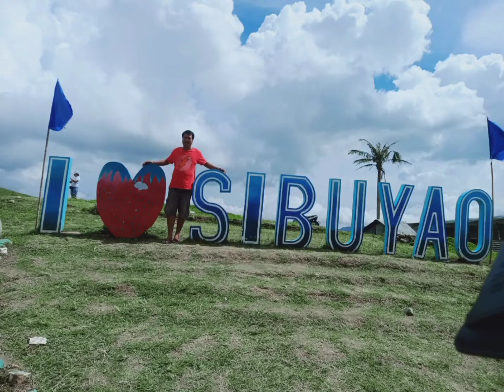memories in time by ka hamster 🐹🐹 vlog